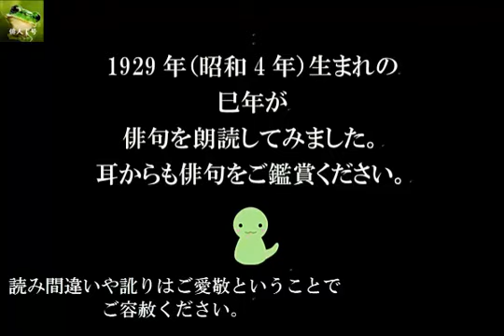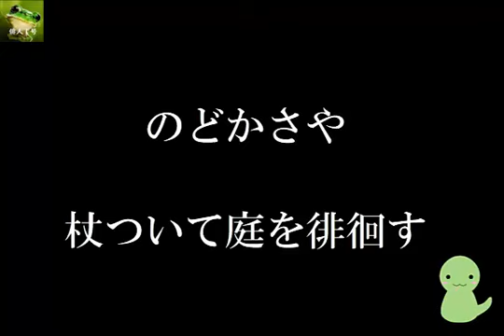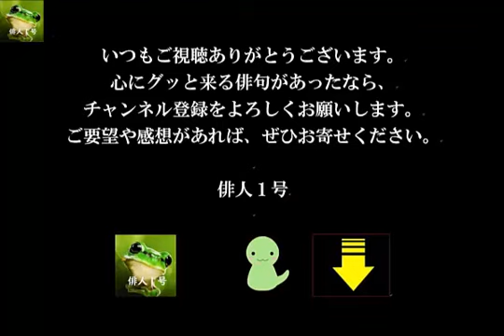俳句朗読。正岡子規。1。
1929年（昭和4年）生まれの巳年が俳句を朗読してみました。
耳からも俳句をご鑑賞ください。

読み間違いや訛りはご愛敬ということで、ご容赦ください。